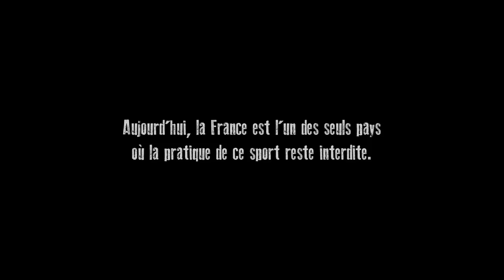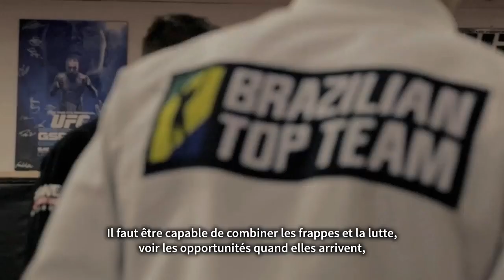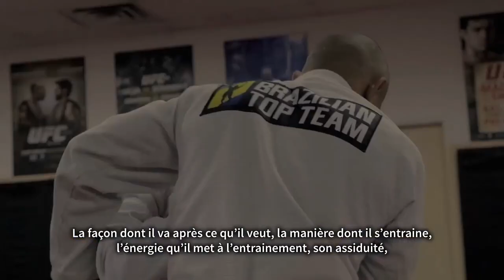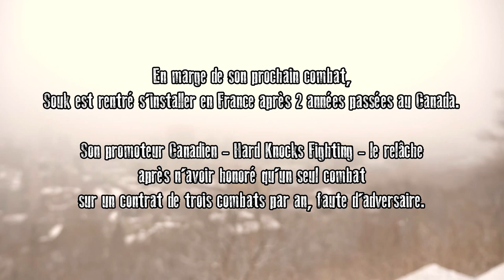Nunca Desista : film/docu S.Khampasath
Film/ documentaire sur Souk Khampasath combattant mma franco-laotien